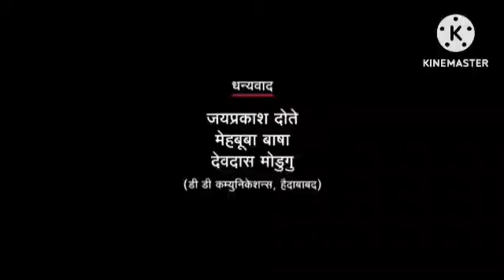Shaadi Mein Zaroor Aana Review Explained & Facts | Rajkummar Rao || Kriti Kharbanda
This is not a Movie. I have discussed Shaadi Mein Zaroor Aana facts, Satellite & OTT Details, Preproduction-Post Production & Filming Details, Budget & Worldwide Lifetime Box-Office Collection Details, deep story analysis & Explanation